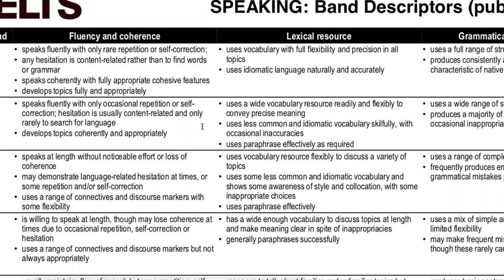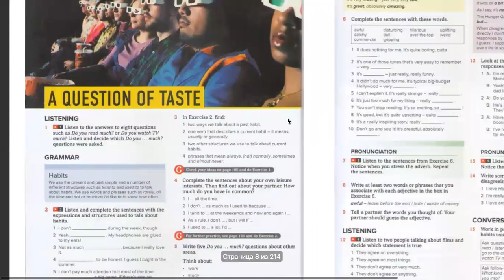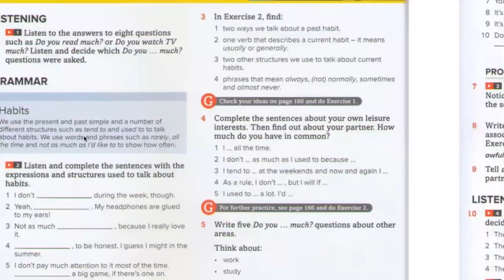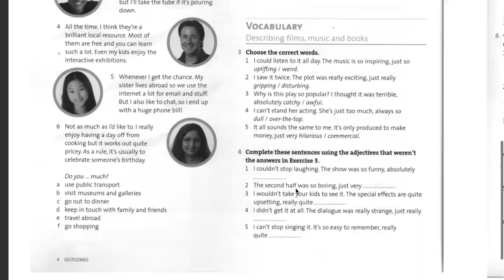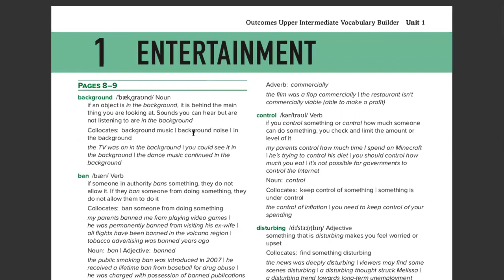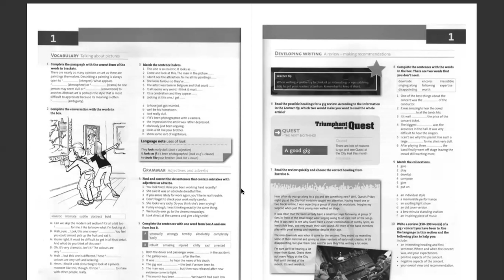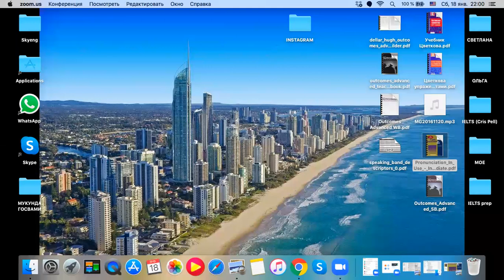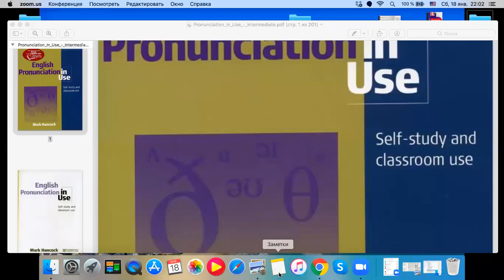IELTS Speaking criteria & Lexical Approach. Boost your fluency!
Тонкости оценивания IELTS Speaking, чем отличаются band 6, band 7 and band 8.
Как улучшить fluency. Рекомендации по прокачке speaking по учебнику Outcomes, основы лексического подхода.

Больше об IELTS в моем инстаграм @ielts_as_it_is.
Мой IELTS writing band 8.5!